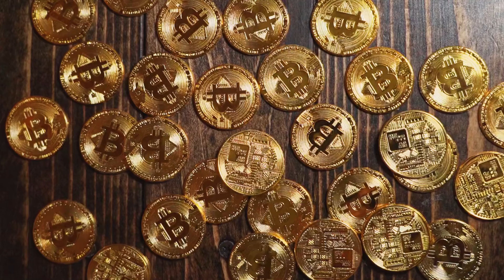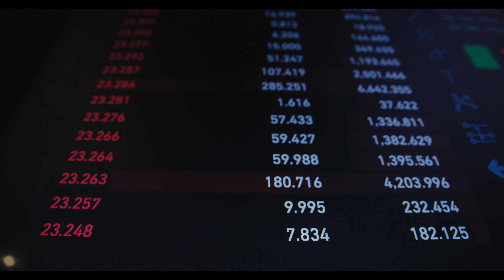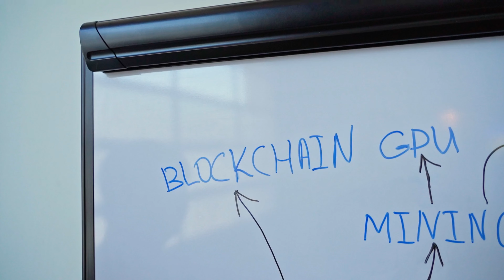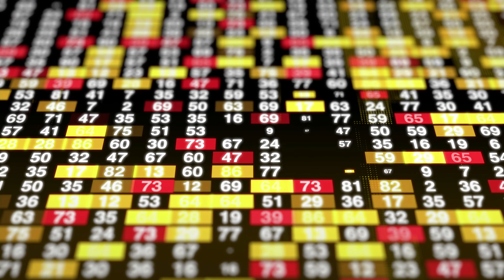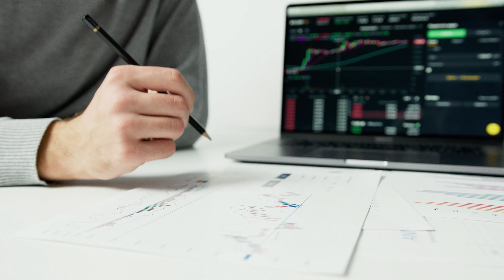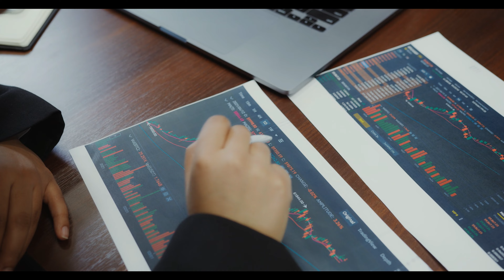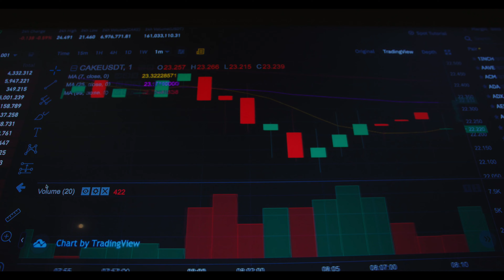Halving de Bitcoins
En este video de KCHO & ASOCIADOS, explicamos de manera clara y detallada qué es un halving de Bitcoins, desde una perspectiva financiera y legal. Descubre cómo este evento afecta el mercado de las criptomonedas y qué implicaciones tiene para los inversores. ¡No te pierdas esta guía educativa sobre un tema clave en el mundo de las finanzas digitales!

¡Agradecemos tu compañía en este emocionante episodio de "Explorando el Mundo Jurídico"! 🌟 Si estás ávido por profundizar en temas legales, financieros y de auditoría, te extendemos una cordial invitación a explorar nuestro enriquecedor blog en 🌐 Allí aguarda una variada selección de publicaciones relacionadas con las esferas de Auditoría, Legal y Finanzas, diseñadas para brindarte perspectivas e información adicionales.

📚 Amplia Gama de Temáticas en Listas de Reproducción 📚
Nuestro compromiso es proporcionarte contenido de calidad. Te presentamos nuestras listas de reproducción, cada una enfocada en áreas específicas:

📜 Derecho Básico: Simplificando fundamentos legales para todos.
💰 Finanzas: Desglosando conceptos financieros de manera accesible.
🏛️ Derecho Administrativo: Explorando las leyes que guían la administración pública.
📜 Sabiduría en Tinta: Análisis legal profundo al alcance de tus manos.
🔍 Auditoría: Métodos, Técnicas y las Mejores Prácticas para dominar la auditoría efectiva.
💼 Derecho Laboral: Información vital sobre Protección y Derechos de los Trabajadores.
💱 Cripto Monedas: Navegando el horizonte de las finanzas digitales del futuro.
🏛️ Gestión Gubernamental: Comprendiendo la dinámica de la administración gubernamental.
🚀 Sumérgete y Continúa Explorando con Nosotros 🚀
Te extendemos una cálida invitación a sumergirte en temas clave que impulsarán tu conocimiento. Somos tu fuente confiable de aprendizaje en el ámbito legal y financiero, proporcionándote información valiosa para enriquecer tu perspectiva.

¡Esperamos verte en nuestros futuros videos! Tu búsqueda de conocimiento legal y financiero tiene un hogar en Kcho & Asociados. ¡Hasta pronto! 👋📺